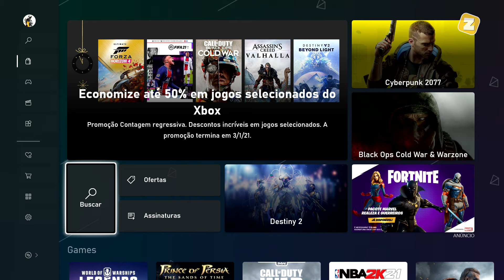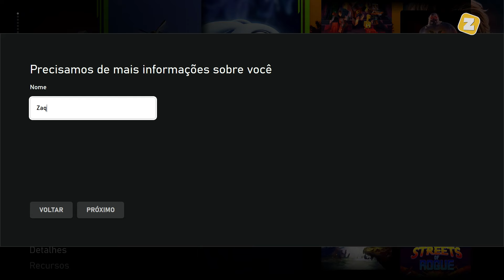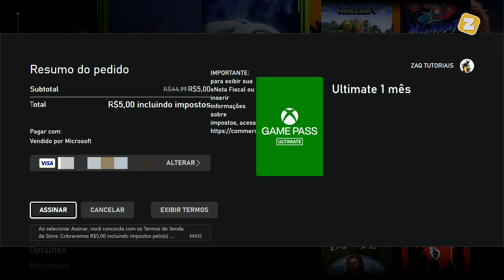Como ASSINAR XBOX GAME PASS no XBOX ONE e SERIES - Passo a passo!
XBOX SERIES S, X e ONE: Como ASSINAR o XBOX GAME PASS - Passo a passo!

Fala ai gente tudo beleza! Sejam bem-vindos a mais um vídeo. No vídeo de hoje mostro um passo a passo de como ASSINAR o XBOX GAME PASS diretamente do seu Xbox Series S, X e One.